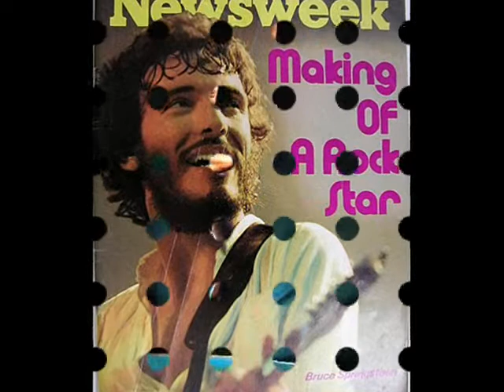HAPPY BIRTHDAY BOSS!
BRUCE SPRINGSTEEN-NO SURRENDER